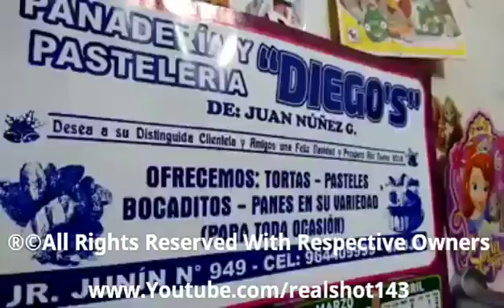Design Your Cake With Awesome Technique